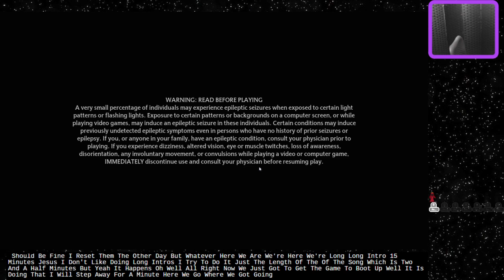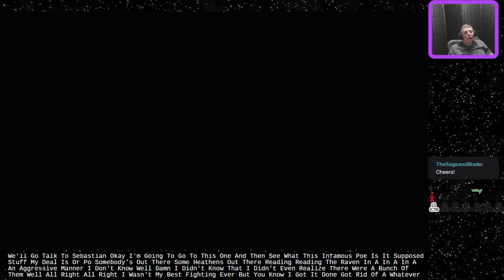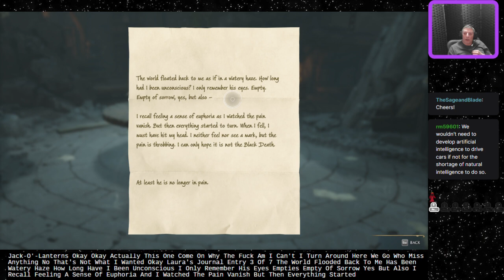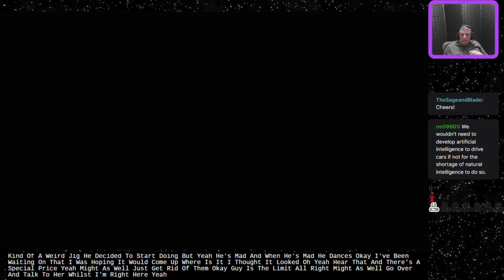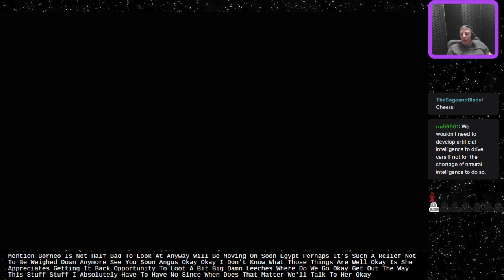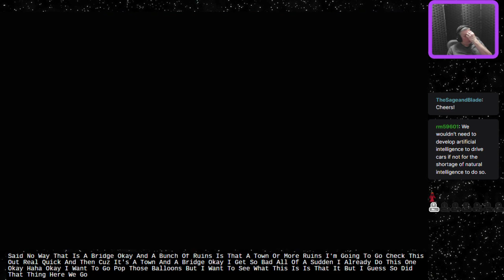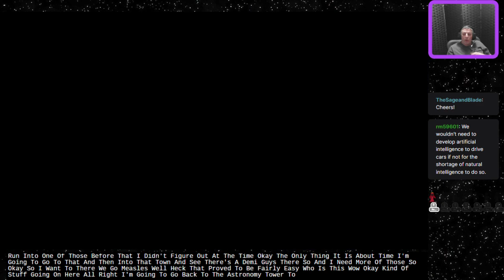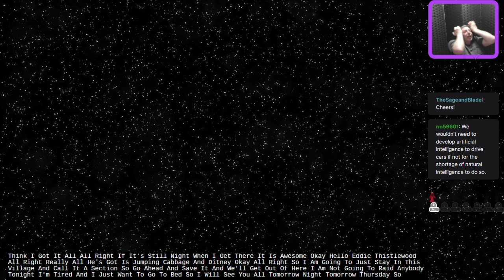Hogwarts Legacy - part 27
Hogwarts Legacy is a 2023 action role-playing game developed by Avalanche Software and published by Warner Bros. Games under its Portkey Games label. The game is set in the Wizarding World universe, based on the Harry Potter novels, and was released for PlayStation 5, Windows, and Xbox Series X/S in 2023.